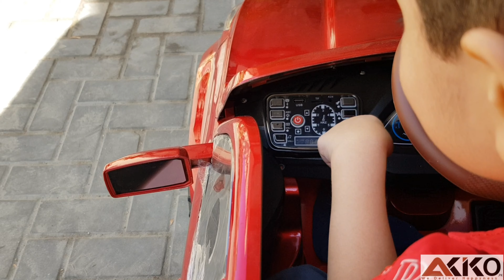Kids Ride On 4×4 Jeep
-12v Battery Operated
-Swing Feature
-Mp3 With Aux & Usb option